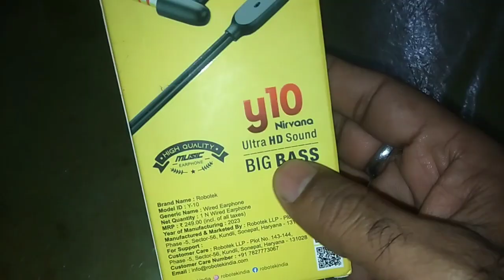Robotic Bigg Bas Earphone unboxing